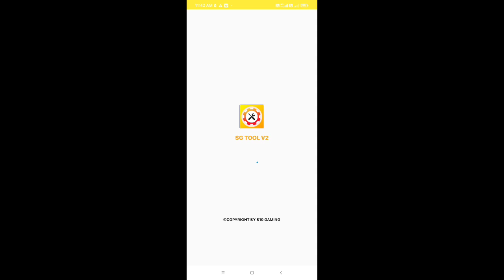FF Skin Tool | FF Glitch File | FF Bundle Glitch File | Config | Skin Tool Pro | Sf Tool | 2023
FF Skin Tool | FF Glitch File | FF Bundle Glitch File | Config | Skin Tool Pro | Sf Tool |

FF Skin Tool | FF Glitch File | FF Bundle Glitch File | Config | Skin Tool Pro | Kff Gamer
FF + FF MAX Skin Tool |Config| New Glitch App | FF Glitch File | Skin Tool Pro | Sf Tool | KFF Gamer

© S10 GAMING